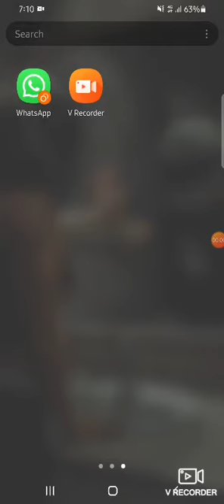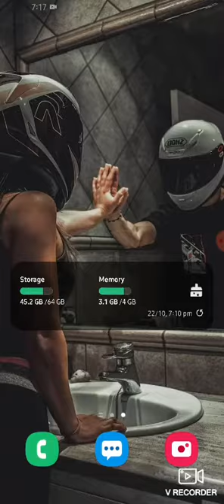❤ PUBG ❤ 100 classic create box open luck 💙 Glacier M416 Gan 💙